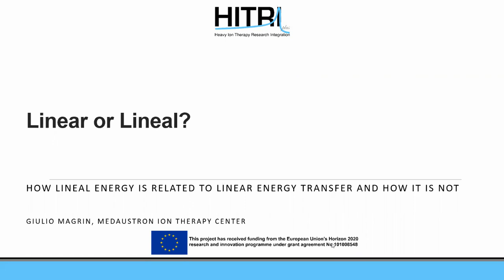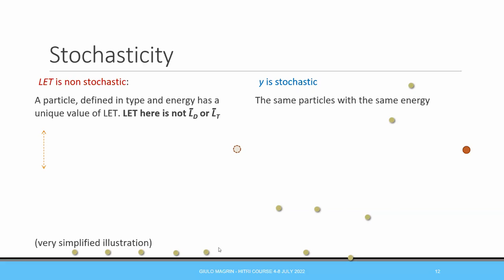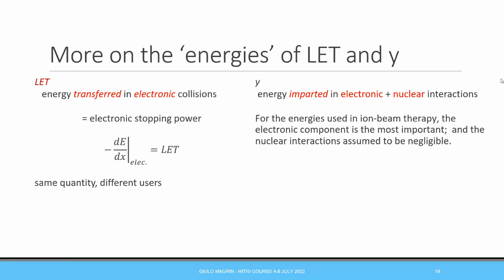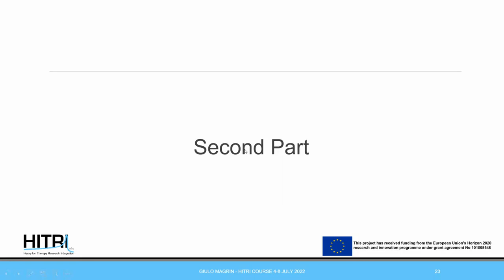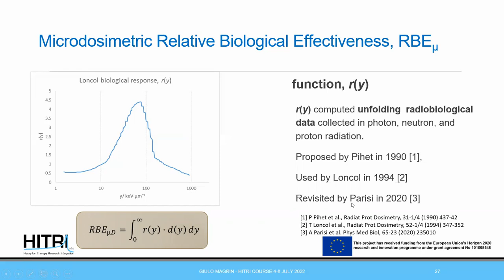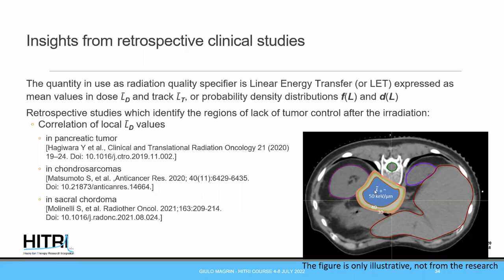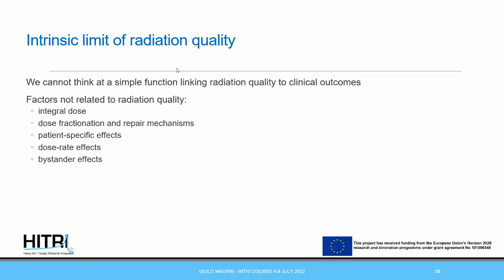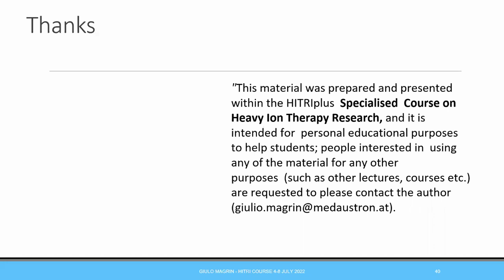HITR Lecture 21: How lineal energy is related to linear energy transfer and how it is not